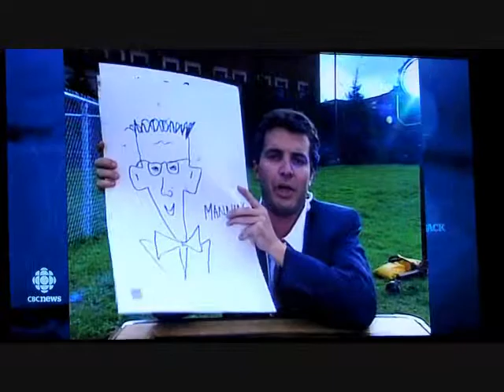zweiter Advent . . . the real world!